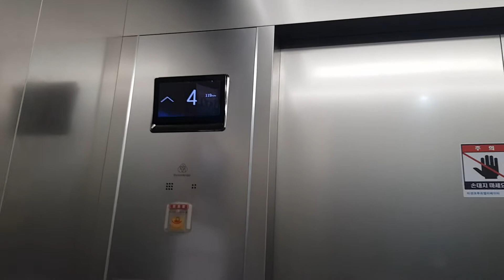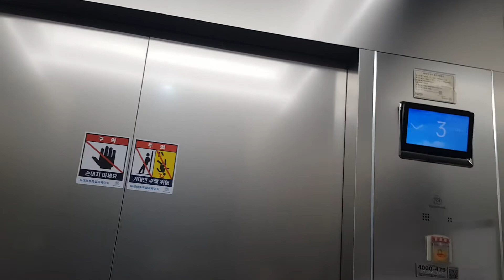(20210811,평일에는 이용객 얼마 없는 오랜지동)강원도 평창군 봉평면 태기로 174 휘닉스파크중앙평창주 오랜지동 티센크루프엘리베이터 대차후 탑사기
이 엘리베이터는 1995년식 LG산전의 대차분입니다.